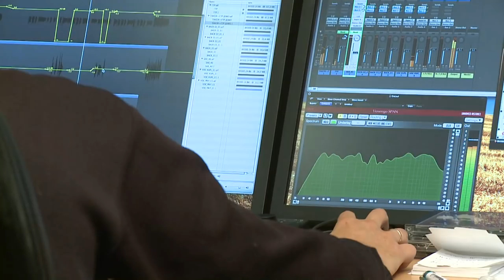HD. Ляля Рублёва "Такси". 2012г.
Видеоклип Ляли Рублевой посвящается памяти Вячеслава Бобкова.

Оператор - Григорий Шевцов; монтаж - Андрей Тимофеев; продюсер - Александр Фрумин.
В записи принимали участие: Вячеслав Распопов (звукорежиссер), Борис Людковский (саксофон). Редакция стихов - Ляля Рублева.